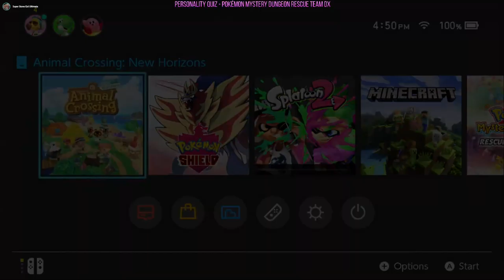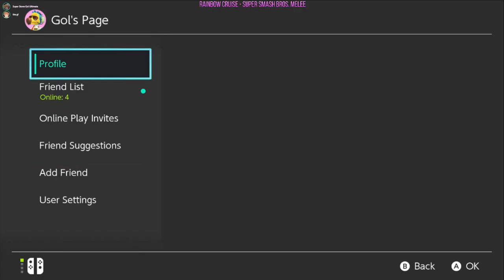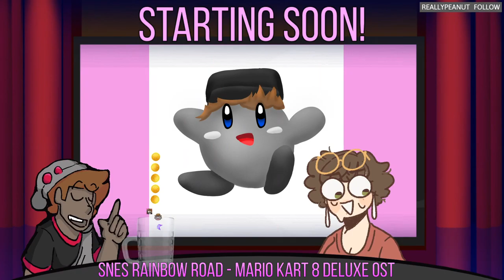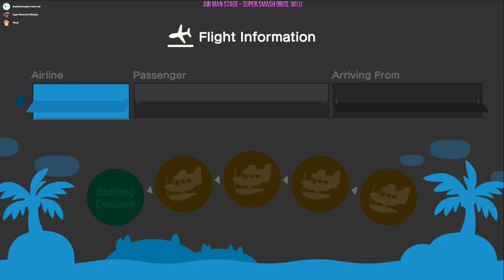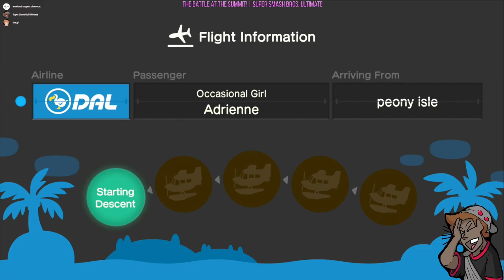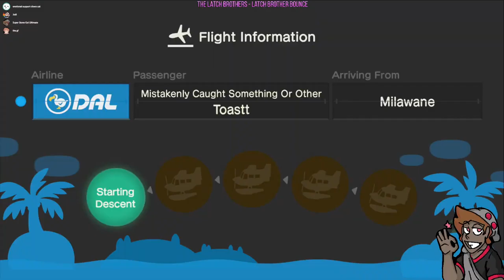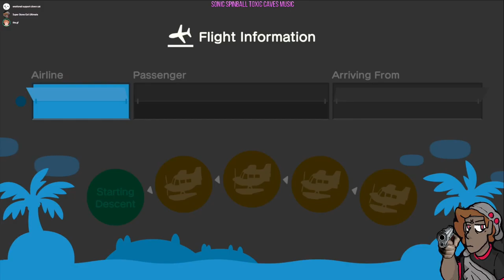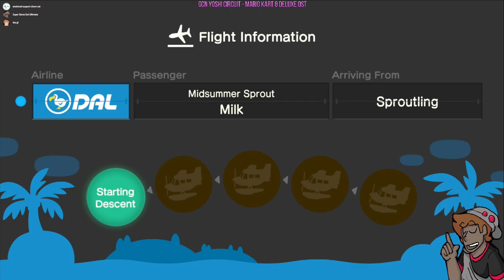7/10/2020 - Animal Crossing: New Horizons - YOU CAN SWIM NOW